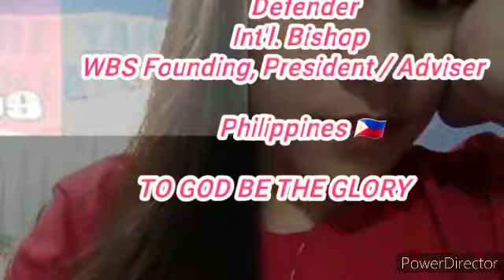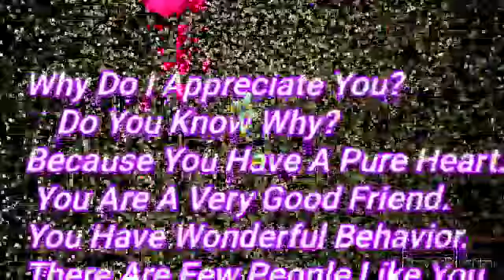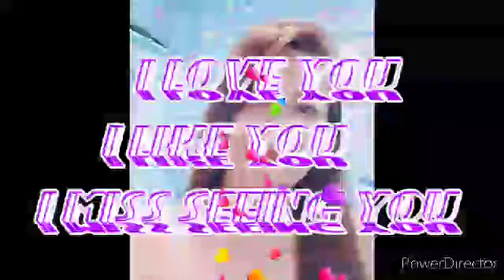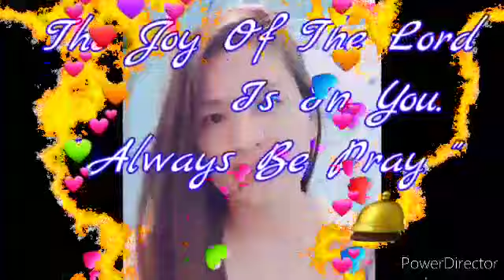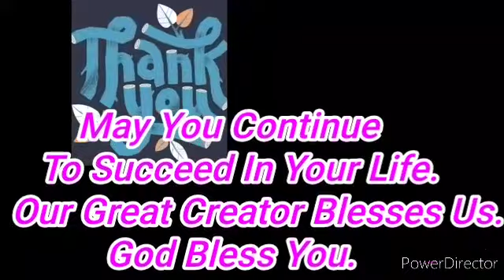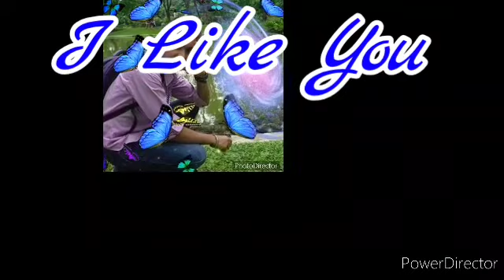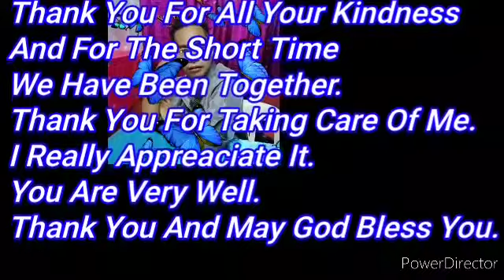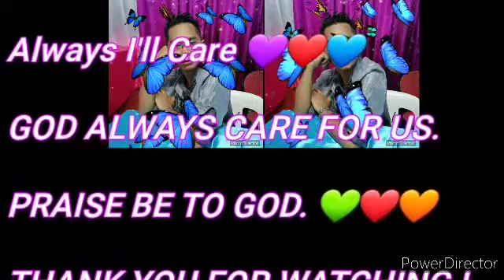DEYANG GATAL GATAL SA ( With Pogi )- Design By Professor Dr. Denver Ogardo Galang, PhD. 🇵🇭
💞L🦁💘🐻💞

Why Do I Appreciate You?
Because You Have A Pure Heart. You Are A Very Good Friend.
You Have Wonderful Behavior. There Are Few People Like You. May God Bless You.

Always I'll Care 💜❤💙

GOD ALWAYS CARE FOR US. 🙏